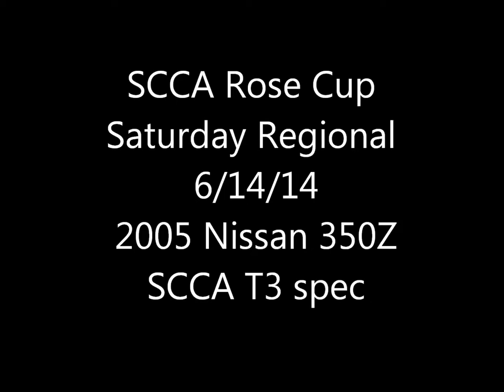2014 Rose Cup Saturday Regional Race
2014 SCCA Rose Cup weekend Saturday race.  Camera car 2005 Nissan 350Z.